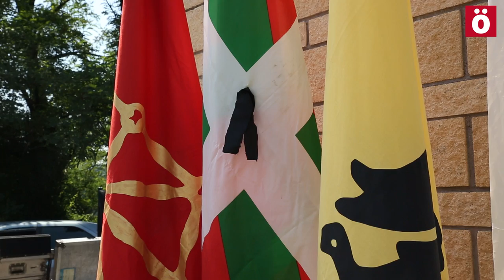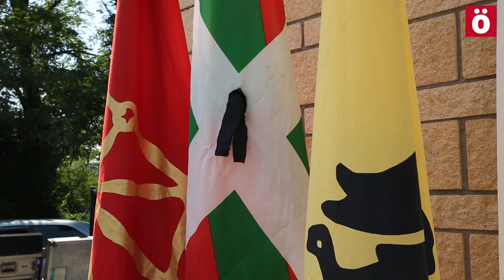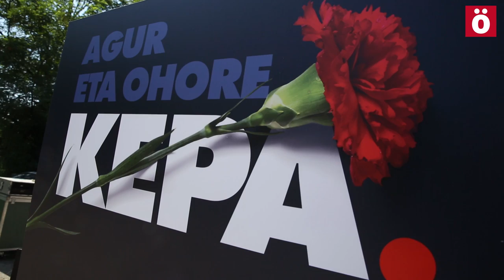AgurEtaOhoreKepa Kepa Del Hoyo-ri omenaldia Galdakaon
Kepa del Hoyo euskal presoari azken agurra Galdakaoko hilerrian.